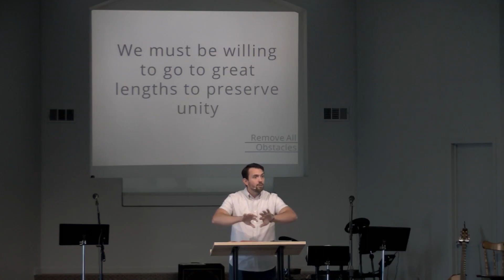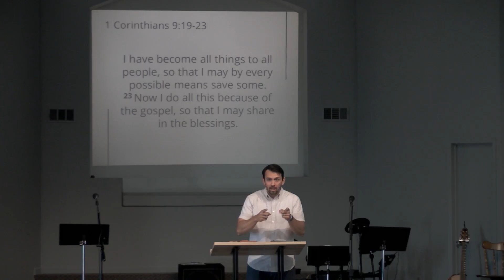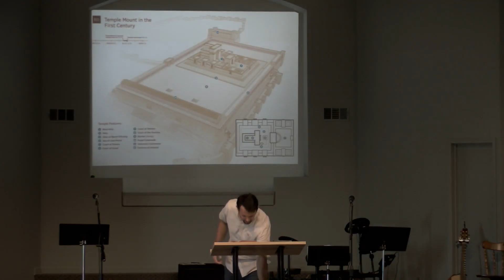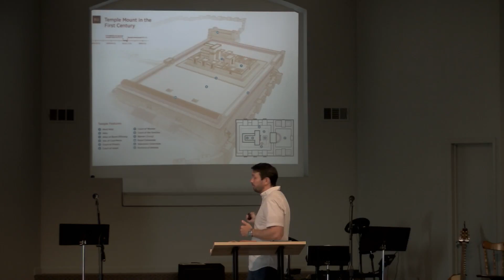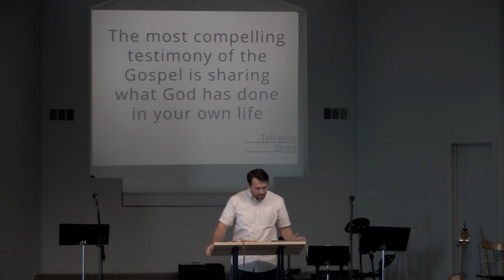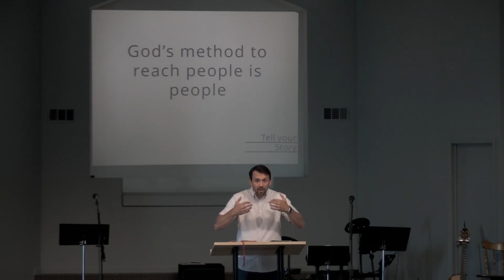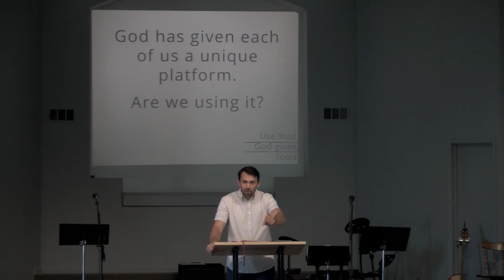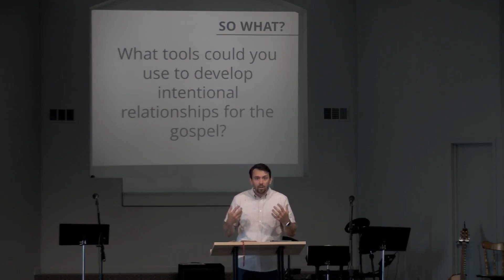BUILDING BRIDGES FOR THE GOSPEL | TO THE ENDS OF THE EARTH | CALVARY CHURCH LODI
ACTS | TO THE ENDS OF THE EARTH
Building Bridges for the Gospel | Acts 21:15-22:29